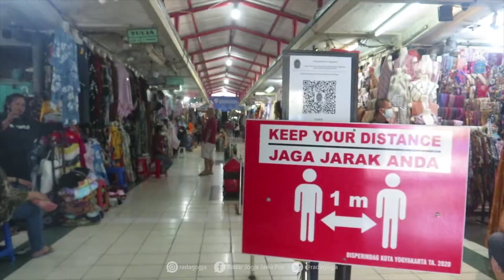Pedagang Batik Sepi, Konveksi Umum Mulai Normal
Satu hari (H-1) menjelang Idul Fitri, para pedagang gedung barat Pasar Beringharjo sambat. Libur lebaran yang awalnya menjadi harapan ternyata sepi. Meski pundi – pundi perekonomian tetap berputar, namun tak lebih ramai dari hari biasa.

Salah satunya adalah Sarijah. Perempuan sepuh berusia, 61, ini mengakui kondisi libur lebaran sepi. Meski ada transaksi namun tidak sebanyak hari normal. Kondisi ini bahkan mulai terlihat beberapa hari menjelang hari raya Idul Fitri.

“Kondisi libur lebaran sepi sekali tidak ada pengunjung. Perharinya mungkin bisa laku 3 sampai 10 dagangan. Itu saja tidak pasti,” jelasnya di los dagangan tempatnya berjaga, Rabu (12/5).

Walau begitu, kondisi ini lebih baik dibanding libur lebaran tahun 2020. Kala itu para pedagang memilih untuk berlibur. Kondisi pasar Beringharjo sisi barat juga sangat sepi. Ini karena sedang awal pandemi Corona Virus Disease 2019 (Covid-19).

Para pedagang, lanjutnya, juga menjalani suntik vaksin sebanyak 2 kali. Itulah mengapa hampir semua pedagang memilih tetap buka. Meski tak seramai hari normal, namun tetap berharap adanya transaksi. “Mending tahun sekarang, tahun lalu banyak yang tutup. Ini mendingan ada pengunjung ada yang beli juga,” katanya. (dwi/sky)